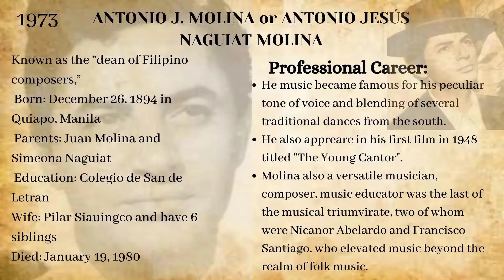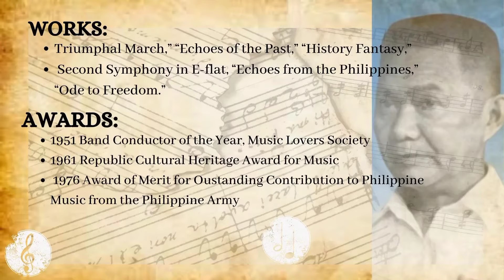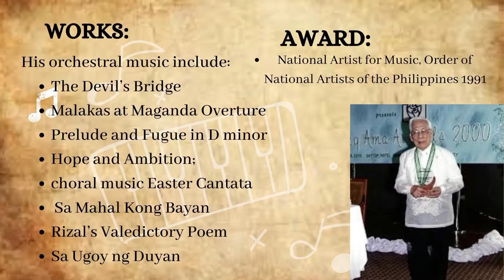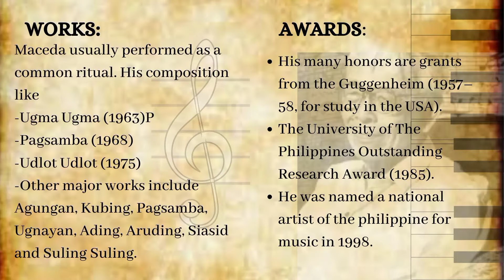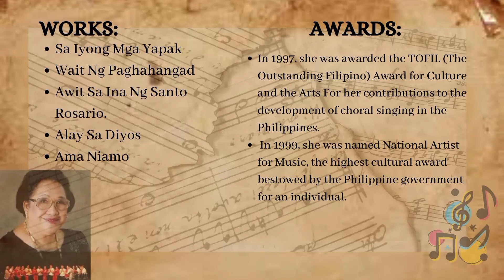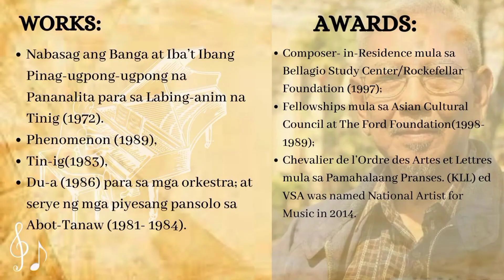CPAR Group Activity